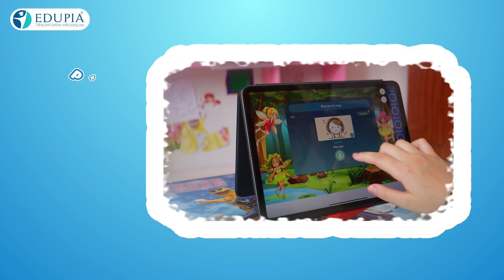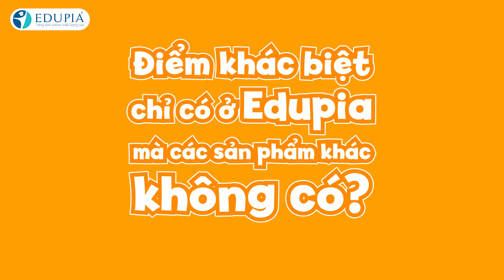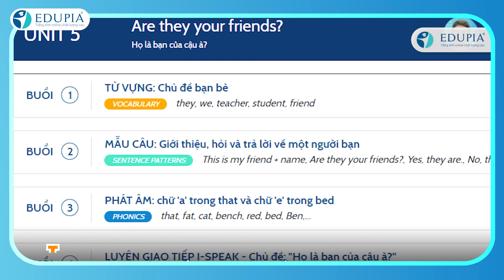Edupia | Chương trình Tiếng Anh toàn diện nghe - nói - đọc - viết cho học sinh Tiểu học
1. TIẾP CẬN PHƯƠNG PHÁP VÀ CHẤT LƯỢNG DẠY Ở TRƯỜNG QUỐC TẾ

2. PHÁT ÂM CHUẨN, GIAO TIẾP TỐT SAU 3 THÁNG

3. ĐẠT KẾT QUẢ CAO TRÊN LỚP

4. GIÁO VIÊN KIỂM TRA, THÔNG BÁO KẾT QUẢ HÀNG TUẦN CHO PHỤ HUYNH

5. CON TỰ GIÁC HỌC NHỜ ĐỒ HỌA HẤP DẪN, KẾT HỢP HỌC VÀ CHƠI

►ĐĂNG KÝ HỌC THỬ MIỄN PHÍ NGAY TẠI LINK SAU:
© Bản quyền thuộc về EDUPIA
Danh mục
Giáo dục